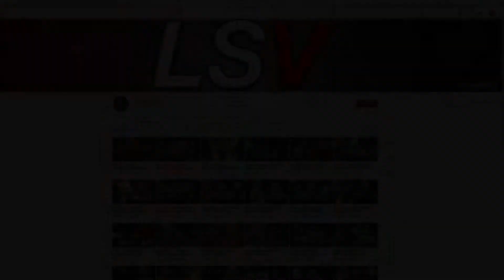Rambo Matches (vs Cassie Cage FT5) | Mortal Kombat 11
With Memorial Day right around the corner it's very ironic that we happen to have Rambo Matches back on the scene going against another soldier, Commander Cassie Cage. Time to sign up for duty as we are back with a FT5 against my homie, BRINGIT215!  I appreciate your support of Lou Streets and LS Vision.

➡️ Light Setup Links:
19" Ring Light (Not my exact brand but exact same features/specs)
12" Ring Light (Not my exact brand but exact same features/specs)